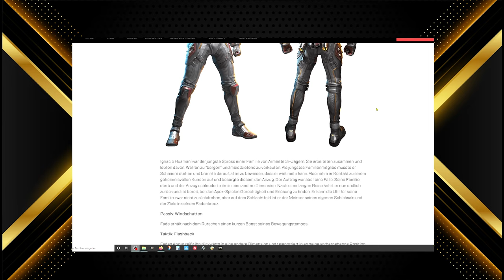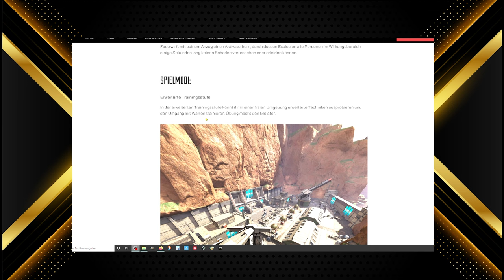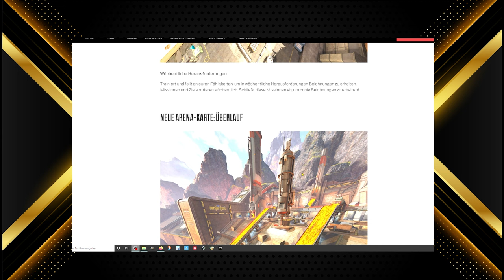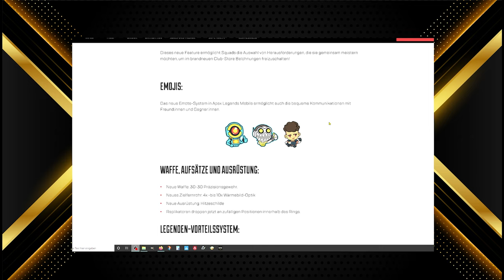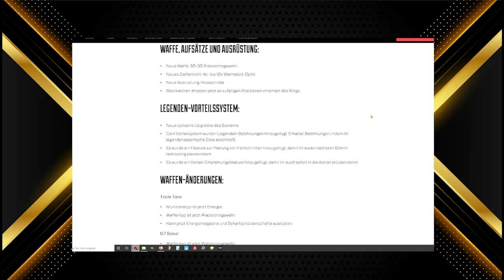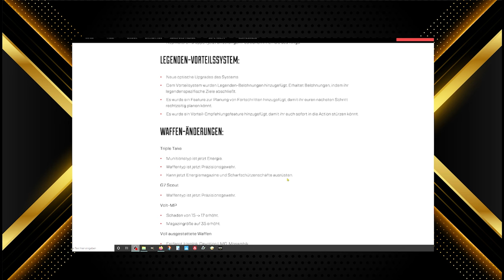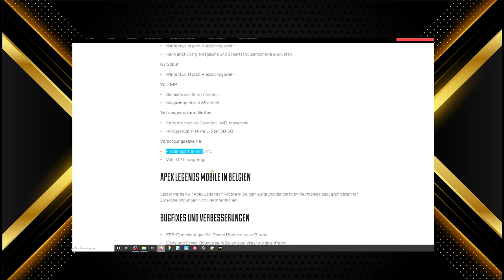LAUNCH PATCH NOTES Apex Legends Mobile deutsch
Mein Equipment:
Mikro: Hyper X QuadCast*

Elgatogeräte:
Stream Deck*

Capture Card:*

Elgato Halterung*

Elgato Flexarm*